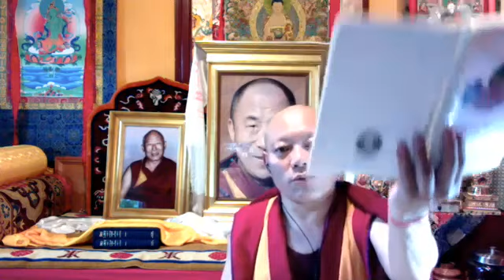Lamrim Teaching - The Great Scope with Geshe Tenley (6/7/2020)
Geshe Tenley will resume the series of Lamrim teachings making use of Pabonka Rinpoche's Liberation in the Palm of Your Hand. This text is the seminal lam-rim text of the 20th century. It is a transcription of a 24 day lamrim teaching given in 1921. Offered as a "practical teaching," it is less scholarly than Je Tsongkhapa's Jangchub Lam-rim Chen-mo or The Great Treatise on the Stages of the Path to Enlightenment and as such it is the text from which most modern lamas teach lamrim.

Geshe Tenley is the Resident Teacher at Kurukulla Center for Tibetan Buddhist Studies in Boston. He was ordained by the late Gyume Khensur Geshe Urgyen Tseten Rinpoche in 1990 and began the program of studies to become a geshe at Sera Jey Monastic University. During the course of his studies, he has received many teachings from His Holiness the Dalai Lama as well as many other highly qualified masters. In 1998, he received his full ordination (gelong) vows from His Holiness and received his geshe degree in 2008. He began teaching at Kurukulla Center in 2009 and upon the advice of Lama Zopa Rinpoche he was appointed Resident Teacher by the Kurukulla Center Board of Directors in 2010. Geshe Tenley is well-known for his approachability and kindheartedness. His extensive activities in the US and around the world bring great joy and benefit to everyone he meets.